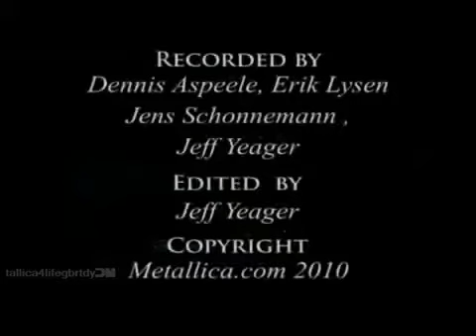MetallicA - The Unforgiven III (Oslo, 2010)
Metallica live April 14, 2010 in Oslo, Norway at Telenor Arena